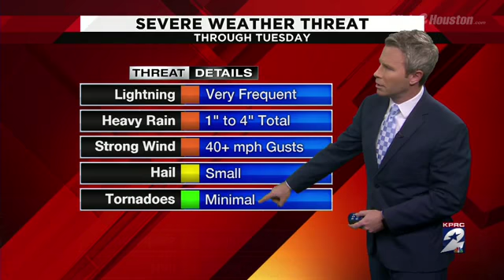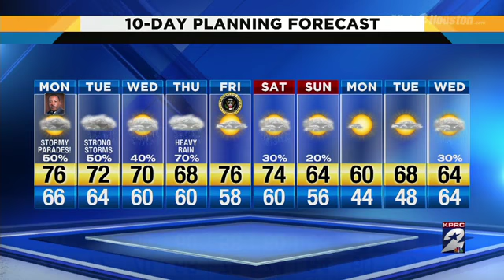Stormy work week ahead